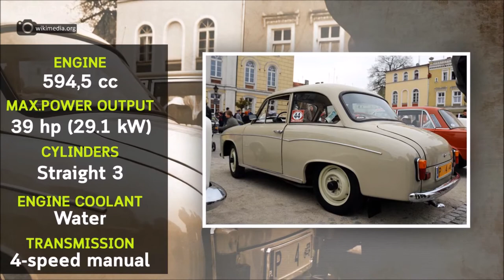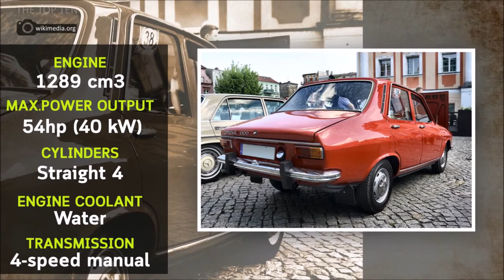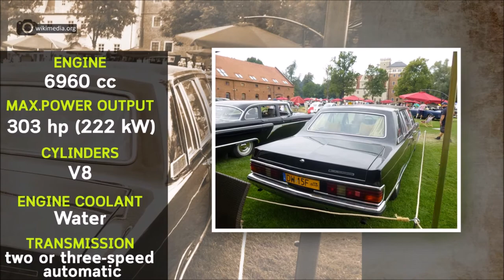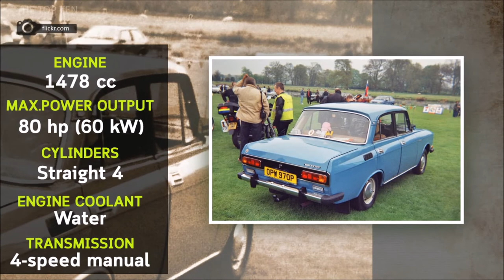The Top Ten Cars From Behind the Iron Curtain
The Top Ten Most Iconic Cars Built Behind the Iron Curtain

10-Syrena 105
09-Dacia 1300
08-Trabant 601
07-Wartburg 311
06-ZIL 117
05-Vaz 2101
04-Moskvitch 412
03-Škoda 110 R
02-GAZ-24 Volga
01-Tatra 603

image source:
video thumbnails:
10.
09.
08.
07.
06.
05.
04.
03.
02.
01.

04.
03.
02.
01.